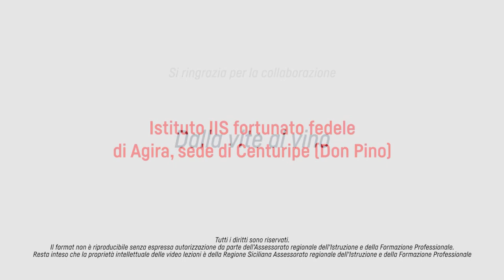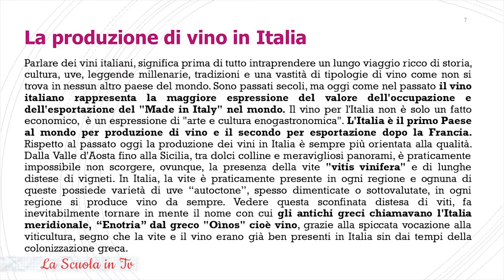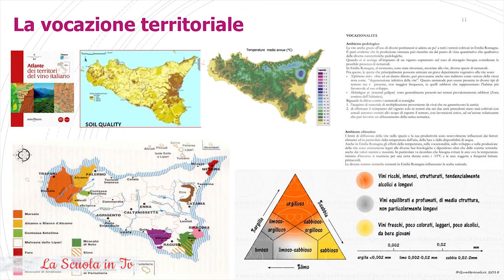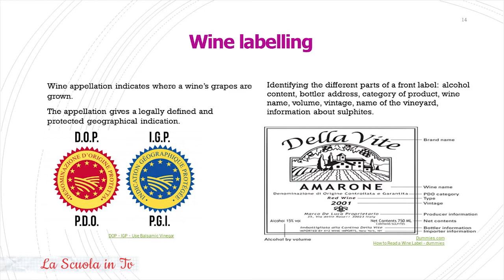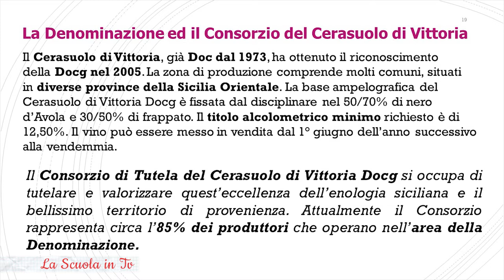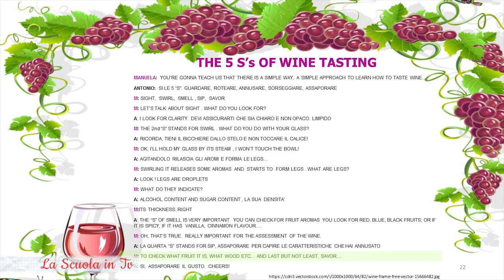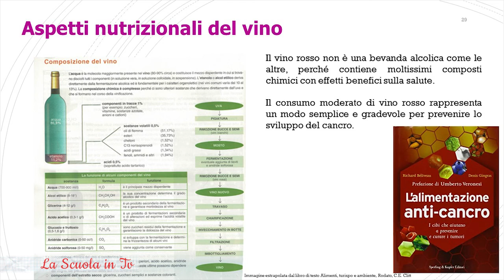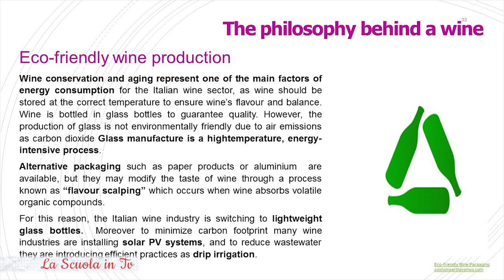La scuola in Tv - Dalla vite al vino